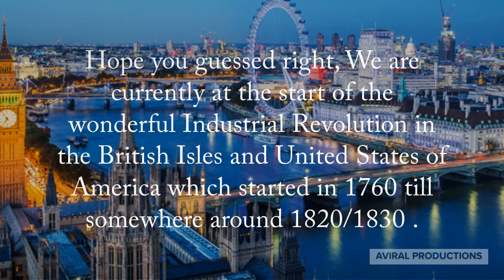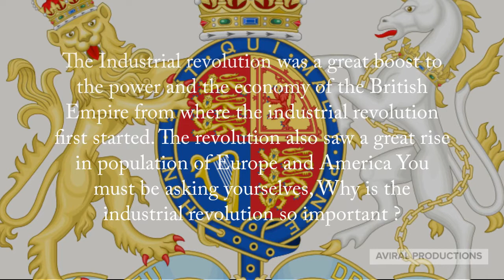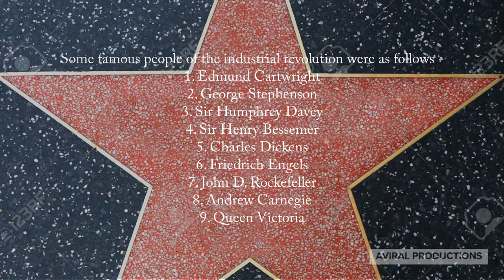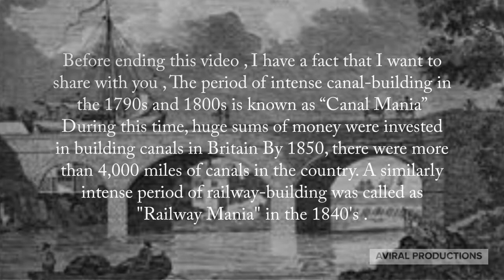The Industrial Revolution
This is a small informational video on The Wonderful Industrial Revolution . This video will take you back in time in the UK .